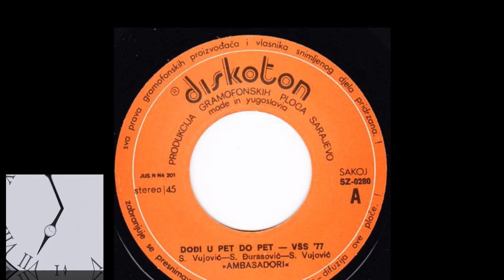Ambasadori – Dođi U Pet Do Pet *1977* /// *vinyl* /VAŠ ŠLAGER SEZONE '77/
Label:
Diskoton ‎– SZ 0280
Format:
Vinyl, 7", Single
Country:
Yugoslavia
Released:
1977
Genre:
Pop
Style:
Schlager

Artwork By [Design], Photography By – Dragan S. Stefanović
Lyrics By – S. Đurasović
Vocals [Uncredited] – Jasna Gospić

A - Vaš Šlager Sezone '77

Rights Society: SAKOJ
Matrix / Runout (Runout A): SZ 0280 A 14477
Matrix / Runout (Runout B): SZ 0280 A 18477

PROMOTION ONLY!